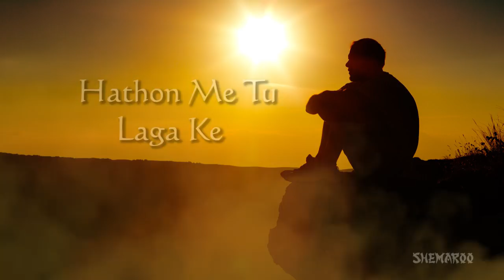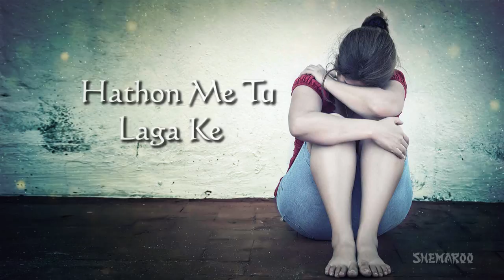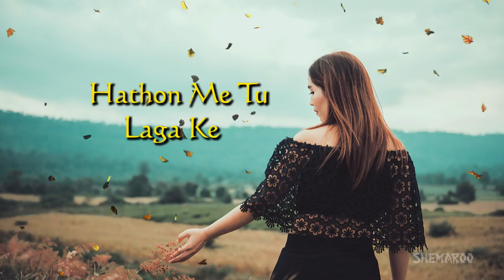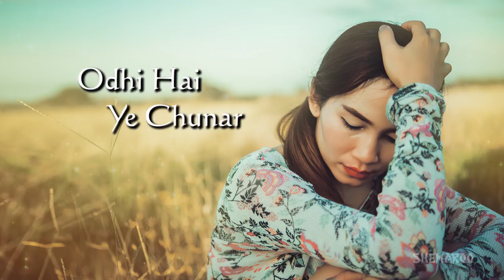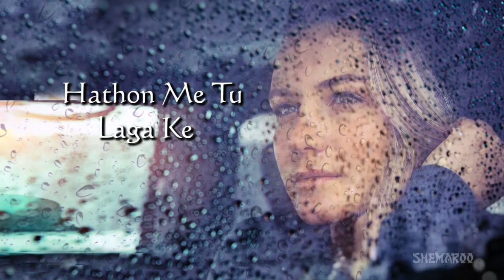Mere Khoone Dil Ki Mehndi by Mohammed Jafar - Hindi Popular Sad Songs - Musical Maestros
Meri Khoone Dil Ki Mehndi by Mohammed Jafar - Hindi Dard Bhare Geet  - Musical Maestros - Pakistani Sad Songs - Hindi Popular Sad Songs

Song Name :- Meri Khoone Dil Ki Mehndi
Album Name : - Niyaz & Zafar
Singer :- Mohammed Jafar
Genre :- Romantic Sad Songs
Label :- Nupur